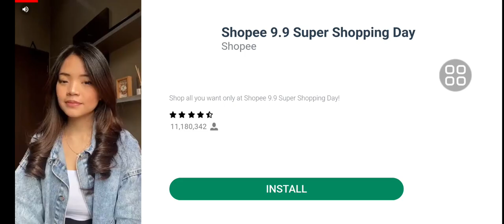How To Make Luxury Pool In Minecraft (Medium Level)